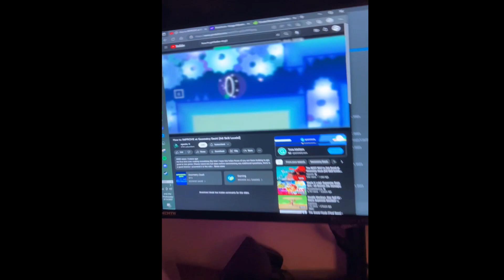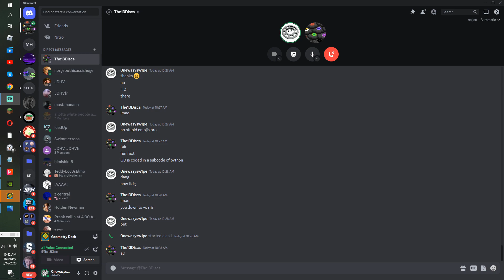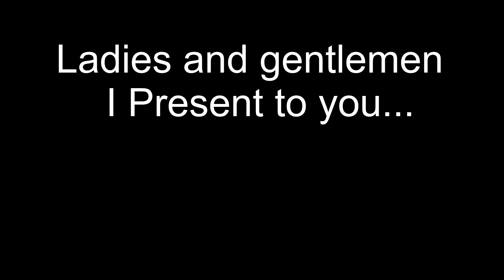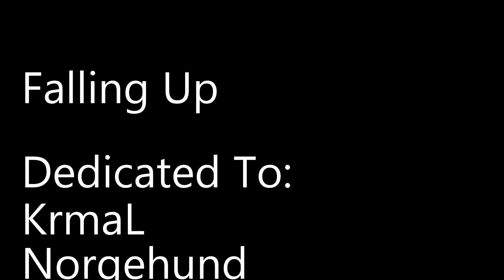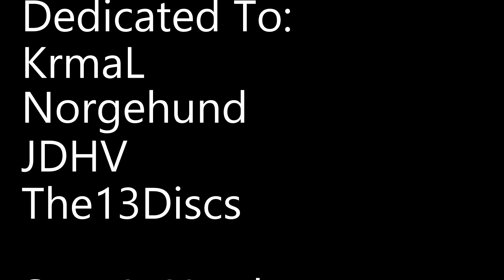WHEN GEARS FLY!!! (Falling up first extreme)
after 21,805 attempts,
~1 1/2 months,
2 mental breakdowns,
and 155 dollery does spent for this editor,
I present to you...
Falling Up.